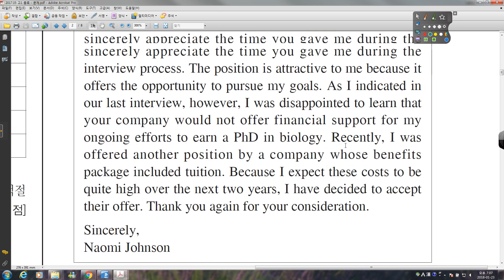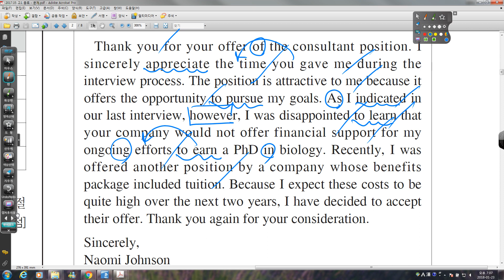06 2017 05 고1 종로 18번